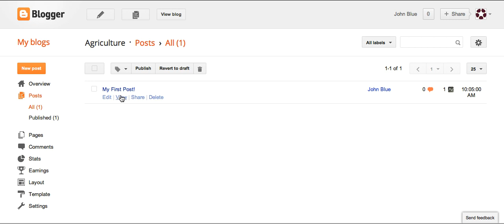Blogger blog creation in under a minute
Example of creating a Blogger blog.